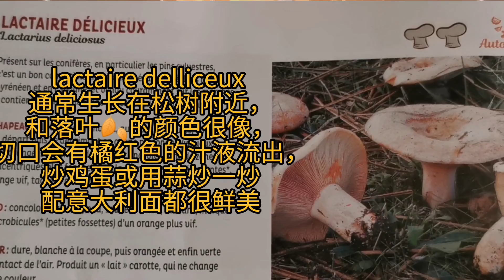今年南法的秋天温暖多雨，去山里采蘑菇吧(cueiller lactaire delicieux)